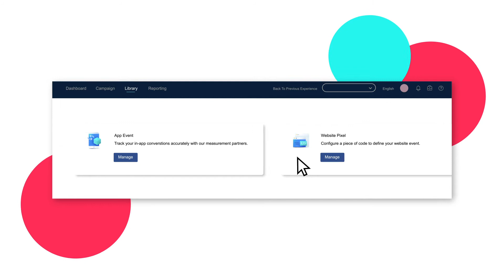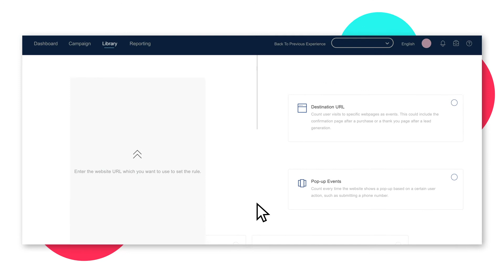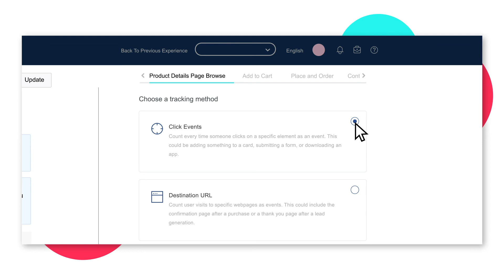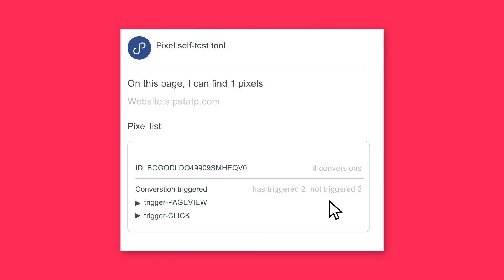How to set up a TikTok Pixel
Learn how to set up your TikTok Pixel so you can measure the effectiveness of your ads, and create audiences for remarketing.